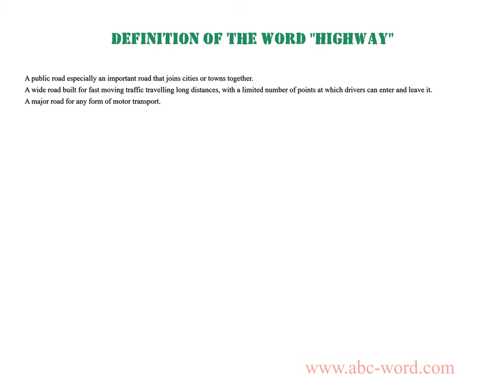Definition of the word "Highway"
you will find full information about this word "highway".
From the video you will learn the definition for the word highway. The lexical meaning of the word highway. What does the word highway mean? And much, much more...